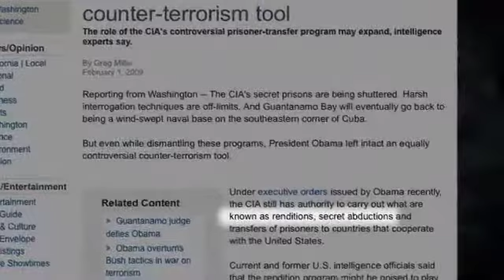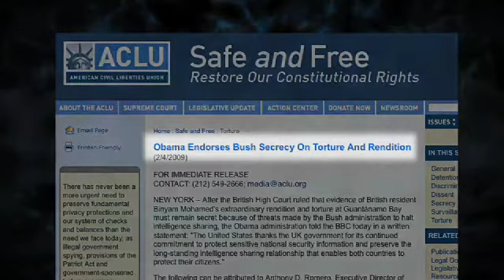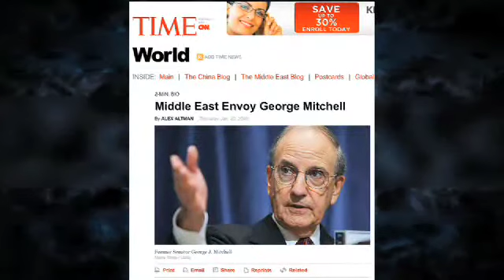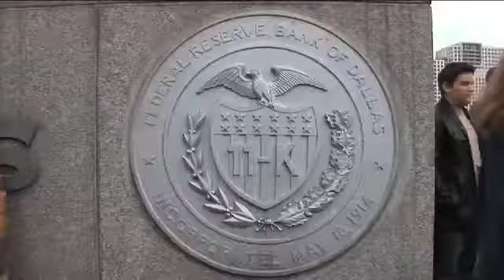The Obama Deception Pt 6 of 12